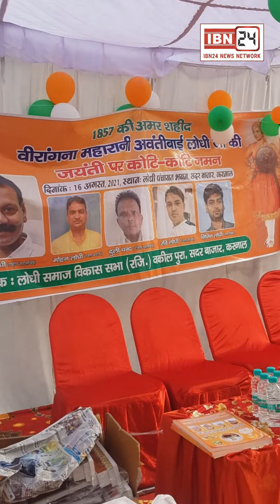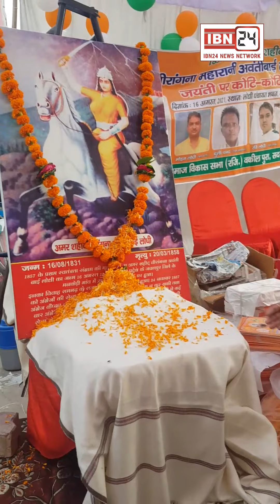लोधी समाज ने मनाई 1857 की अमर शहीद वीरांगना महारानी अवंतीबाई लोधी की जयंती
लोधी समाज ने मनाई 1857 की अमर शहीद वीरांगना महारानी अवंतीबाई लोधी की जयंती, मुख्य अथिति के रूप में पहुँचे BJP नेता योगेंद्र राणा और संजय बटला।